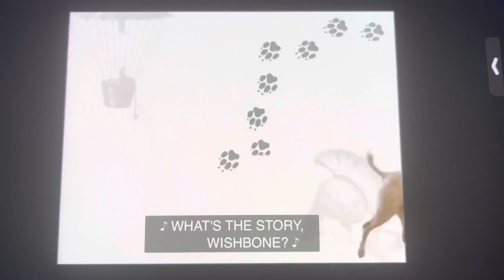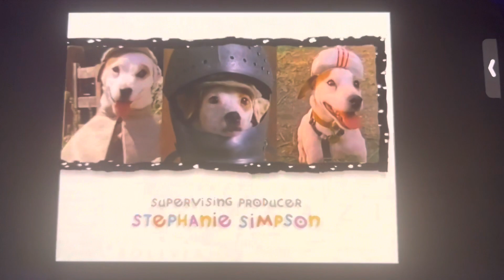Wishbone Theme Song